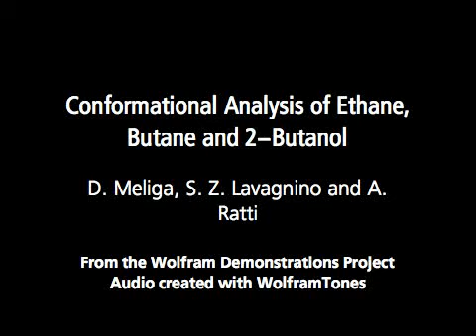Conformational Analysis of Ethane, Butane and 2-Butanol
This Demonstration shows the dependence on the C-C bond torsion angle of the potential energy of three open-chain organic compounds, which results from steric effects among the various atoms or groups within the molecule. Three representative molecules ...

Contributed by: D. Meliga, S. Z. Lavagnino and A. Ratti